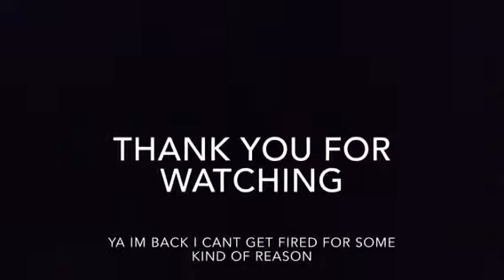The pet 2 The sneaky bunny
Like the songs I know it's alittle low but more videos coming soon.